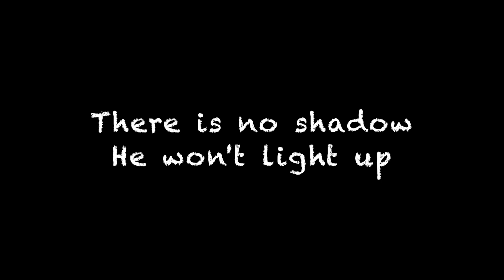Reckless Love_Cory Asbury_Cover_Ukulele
In honor of Resurrection Sunday. My cover of Reckless Love by Cory Asbury with my very beginner ukulele skills...